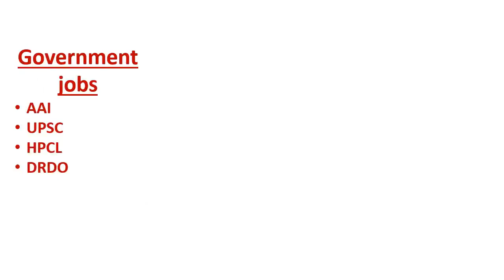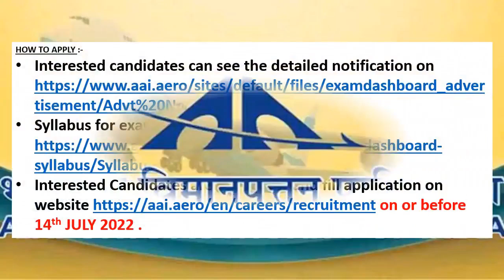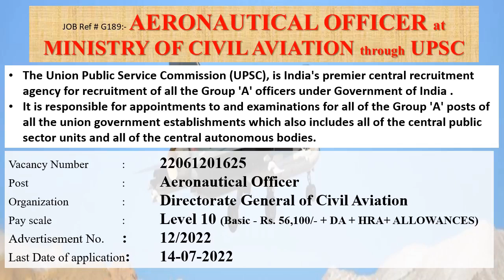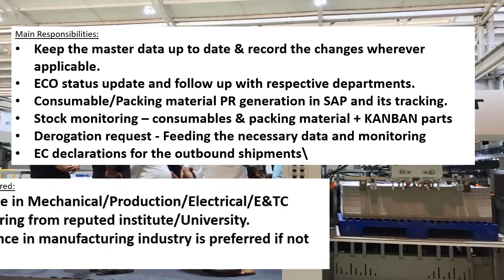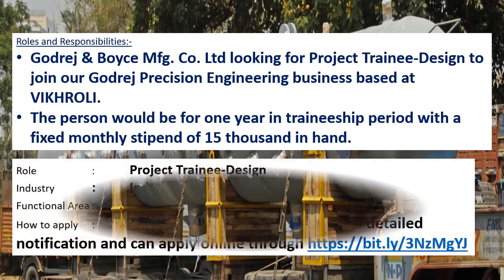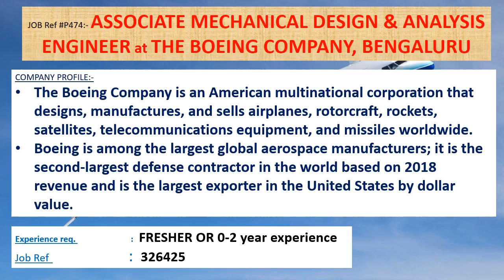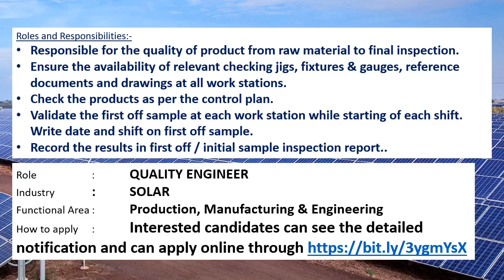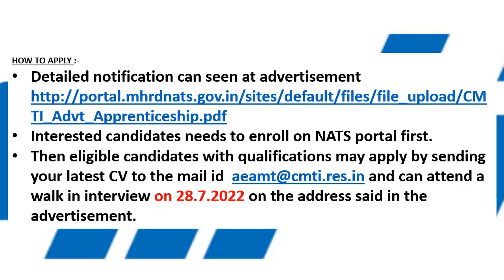Mechanical engineering jobs | 4.7.2022 | Employment news for mechanical engineer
This weeks video contains information's regarding Government jobs in AAI, UPSC, HPCL, DRDO.

This video contains apprenticeship trainings of Central Manufacturing Technology Institute, BANGLORE also..

• GODREJ & BOYCE MFG. CO. LTD, MUMBAI
• KIRLOSKAR BROTHERS LTD, PUNE & SANGLI for SANGLI post, for PUNE post